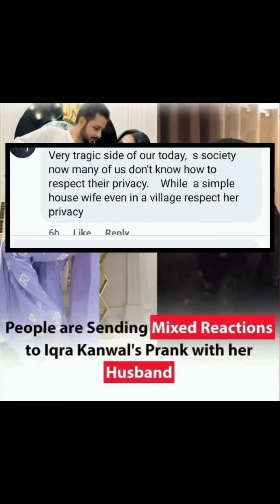Iqra Kanwal's Prank Under Critiscim | Sistrology | reviews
your Search tags are:
Sistrology
sistrology
sistrology new vlog
sistrology channel
sistrology new vlog iqra kanwal
sistrology pranks
sistrology vlogs channel
sistrology first vlog 2016
sistrology horror vlog
sistrology horror prank
sistrology new vlog horror prank
sistrology new vlog
sistrology new song
sistrology new vlogs 2021
sistrology new vlog today
sistrology new vlog fatima faisal
sistrology new vlog hira faisal
sistrology new vlog rabia faisal
sistrology new vlog prank
iqreeb
iqreeb vlogs
iqreeb barat
iqreeb mehndi
iqreeb new vlog
iqreeb walima
igreeb mehndi dance
igreeb barat part 2
iqreeb dholki
iqreeb mehndi vlog
iqra kanwal vlogs
iqra kanwal new vlog
iqra faisal
iqra new vlog
iqra cover
igra kanwal first vlog
iqra kanwal new vlog sistrology
iqra kanwal
igra kanwal songs
hira faisal
hira faisal vlog
hira faisal new vlog
hira faisal song
hira faisal tiktok
hira faisal new song
hira faisal makeup tutorial
hira faisal block
hira faisal first vlog
hira fashion
fatima faisal
fatima faisal vlogs
fatima faisal new vlog
fatima faisal youtube
fatima faisal ki chalakiyan
fatima faisal prank
fatima faisal block
fatima faisal aur uski chalakiyan
fatima fashion
fatima faisal tiktok
rabia faisal
rabia faisal vlogs
rabia faisal new vlog
rabia faisal prank
rabia faisal prank vlogs
rabia faisal movie
rabia faisal video song
rabia faisal vlogs channel
rabia faisal song
rabia faisal horror prank
zainab faisal
zainab faisal first period vlog
zainab faisal new vlog
zainab faisal nose piercing
zainab faisal vlogs
zainab faisal first period
zainab faisal official
zainab faisal tiktok
zainab faisal block
zainab faisal birthday vlog